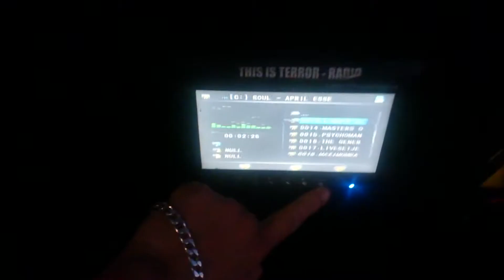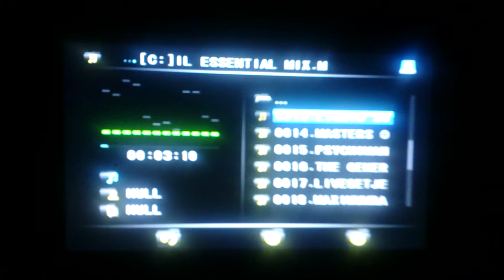FRENCHCOREFCKER- Car DNA Absurd Audio System